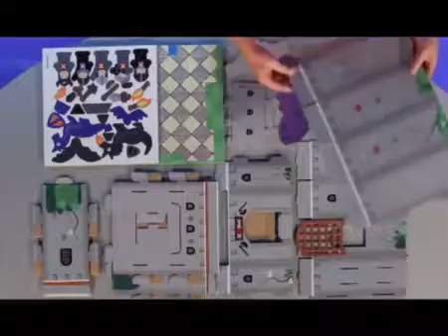Artur Knights Castle Playset